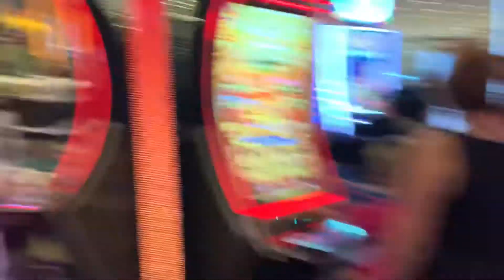BTS Concert at the Allegiant stadium in Las Vegas stadium